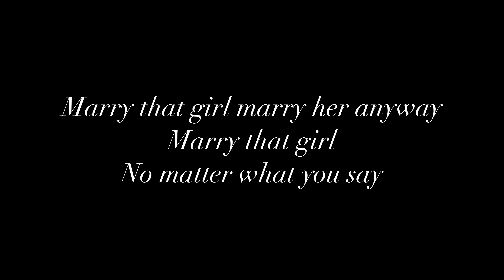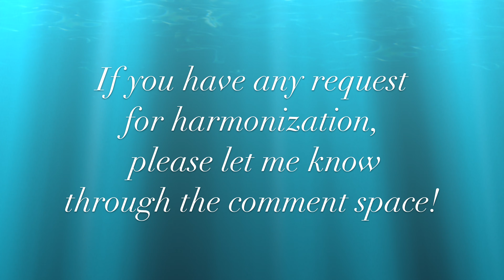28. Rude by MAGIC! ～Tips For Harmonization〜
Tips for harmonization: Rude
MAGIC!の "Rude" でハモりに挑戦! ハモりをレクチャーします♪

あの曲で上手くハモりができるようになりたい、カバーしたい曲があるけれど、ハモり部分が聴き取れずに困っている…など
そんな方の力になれればと思います。

曲のリクエストいつでも募集中です。新旧問わず、あの曲のこの部分を教えて欲しい、かっこよくハモれるようになりたい！英語の発音が合っているのか不安…などメッセージお待ちしています♪